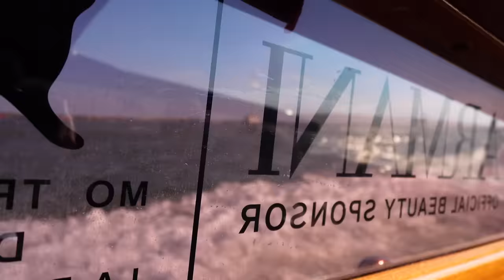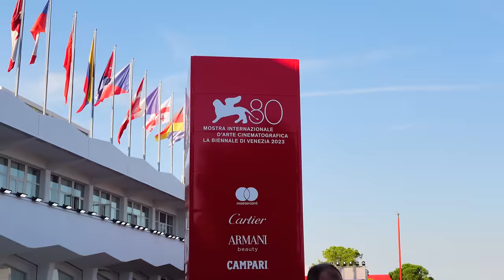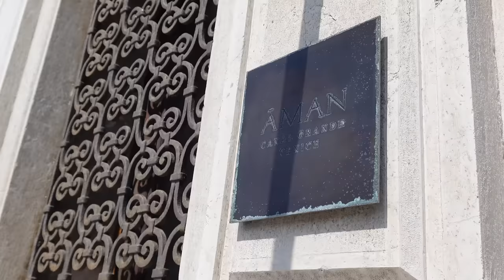THE BEST NETAPORTER AUTUMN HAUL AND VENICE FILM FESTIVAL | VICTORIA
THE BEST NET-A-PORTER AUTUMN OUTFITS HAUL AND VENICE FILM FESTIVAL | VICTORIA
This video contains a paid for advertorial with NET-A-PORTER.

This is always one of my favourite vlogs of the year to film and that's because of 2 reasons! Number 1 it's the run up to fashion month so excitement is high and so is the inspo for those wow fashion looks. This season I get to partner with NET-A-PORTER again to add some new in pieces to my fashion month suitcase! Number 2 it's the 6th year of the Venice film festival with Armani Beauty and as always the experience was just perfection. Hope you love x

As always some of the products below are gifted as part of this collaboration and some are purchased :)

White Tee
Tee Dupe
Leather Skirt
Skirt Dupes
Black Heels
Pinstripe Blazer
Blazer Dupes
Grey Blazer
Blazer Dupe
Gold Necklace
Necklace Option (Ordered this now after falling in love haha)
White Tank (Also in Black & Beige)
Denim Shirt * (Also in Blue * Biege)
Ballet Flats
Two Piece
Embellished Bag
Embellished Dress
Boucle Dress (Boucle Collection)
Silver Bag: Giorgio Armani (PR loan)
Red Carpet Dress: Giorgio Armani (PR loan)
Red Carpet Jewels (PR loan)
White Dress: Giorgio Armani (PR loan)
Black Dress: Giorgio Armani FW 23/24 (PR loan)

Thank you to Armani Beauty Makeup for all the wonderful events and gifts!

Luminous Silk Blusher * (50, 30, 51)
Neo Nude Balm * (51, 20, 22) IT'S BACK IN STOCK!!
Luminous Silk Foundation * (5) My Wedding Foundation
Armani Eye Tints * (44, 30)
Armani Eyes to Kill * (3, 4)
Luminous Silk Fluid * (2, 5)

🌟 Find Me